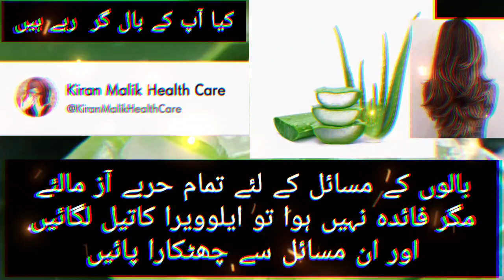Baal Khobsorat banane Ka tarika | Baloon Ke Masle Ka hal mil gaya